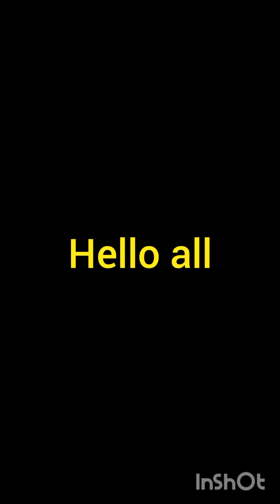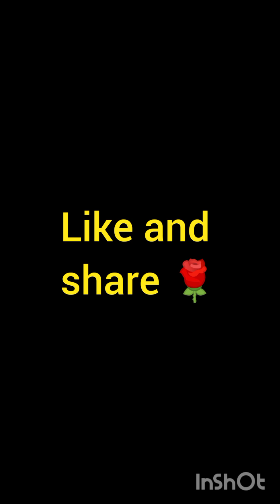सूखी मछली की करी,सूखी मछली की करी कैसे बनायेsukhi machli ki curry kaise banaye small dry fish racipe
सूखी मछली तेजी से उच्च गुणवत्ता वाले प्रोटीन, स्वस्थ वसा (लंबी-श्रृंखला वाले ओमेगा -3 फैटी एसिड जैसे ईकोसैपेंटेनोइक एसिड (ईपीए) और डोकोसाहेक्साएनोइक एसिड (डीएचए) सहित), और आवश्यक पोषक तत्वों का एक अनूठा स्रोत प्रदान करने में एक महत्वपूर्ण कारक बनती जा रही है। आयोडीन, जस्ता, तांबा, सेलेनियम और कैल्शियम का अच्छा जरिया है

मुख्य परिणामों से पता चला कि सूखी मछली प्रोटीन का बहुत समृद्ध स्रोत है, जिसमें 80-85% प्रोटीन होता है